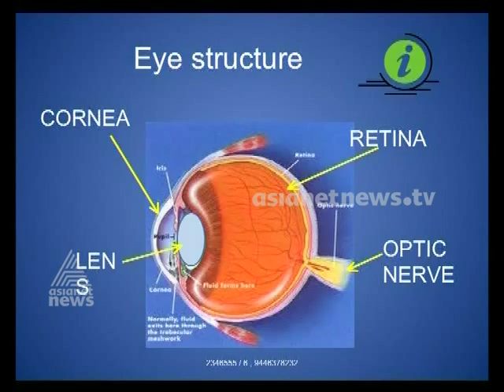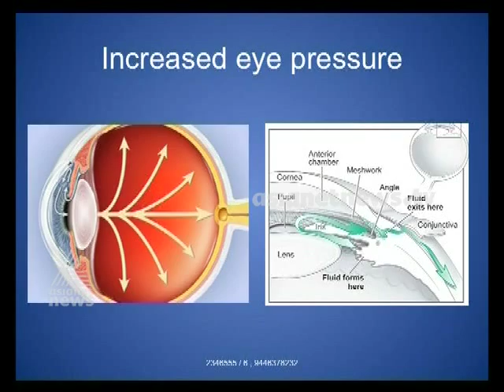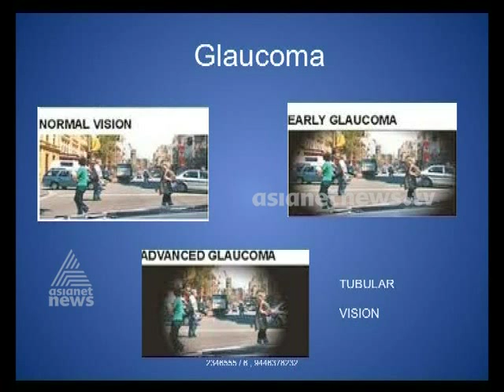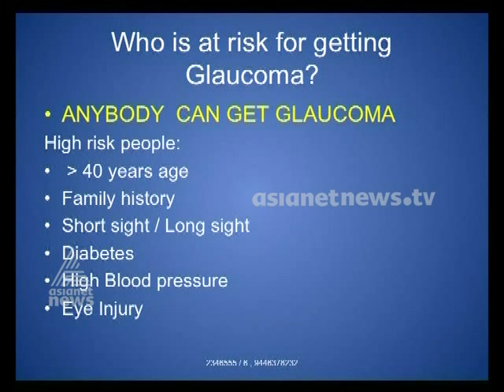Doctor Live 29st May 2014| Glaucoma and Cataract | ഡോക്ടര്‍ ലൈവ് Part 1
Guest Dr:Thomas Arun Varghese (Ophthalmologist)